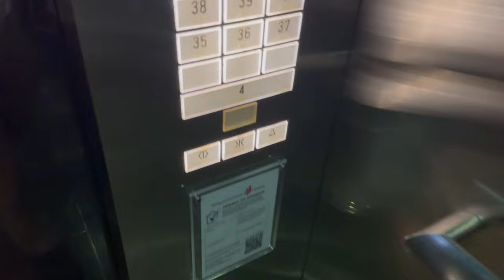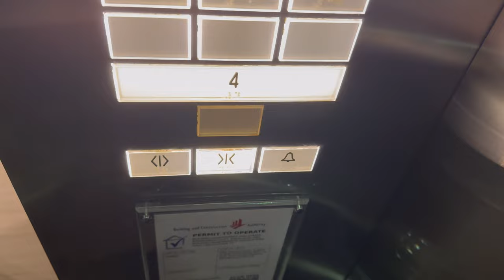(600 Subs special) (4K60) Mitsubishi high-speed lifts at OUE Downtown 1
Manufacturer: Mitsubishi
Floors: 4, 35, 36, 37, 38, 39, 40, 41, 42, 43, 44, 45
Capacity: 19 persons 1290kg
Year installed: 1975
Year modernised: 1985
Year replaced: 2005
Year refurbished: 2015
Rating: 50/50